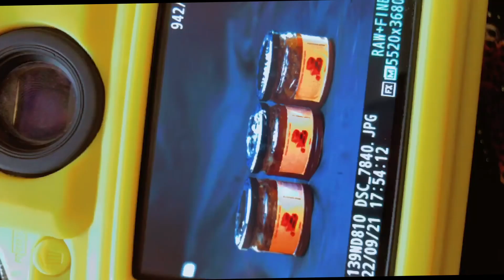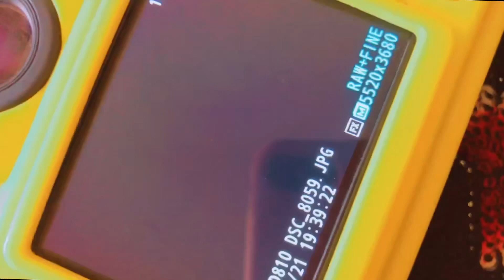Janam coffee spices and herbs photoshoot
We did a shoot for all our products and i loved the outcome